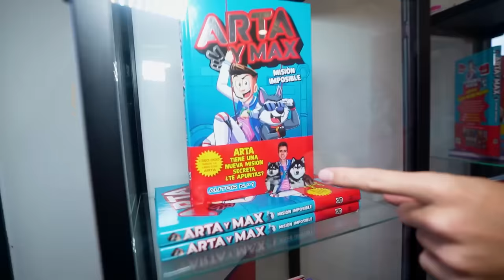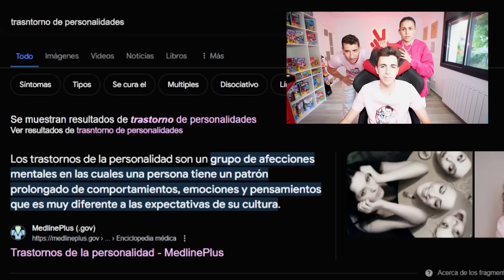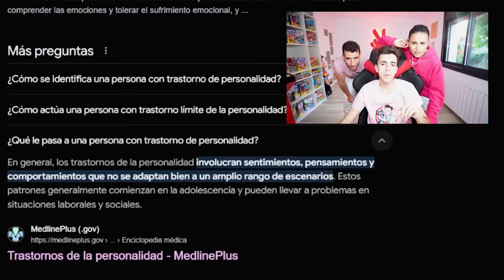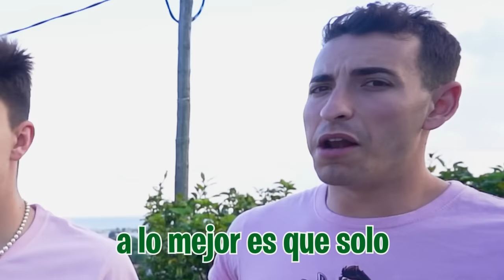DESCUBRO QUE MI HIJASTRA TIENE MUCHAS PERSONALIDADES…*tenemos miedo!*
Mi hijastra se está comportando muy raro últimamente y tiene unos cambios de humos drásticos durante todo el día. Tenemos que averiguar lo que le está pasando.